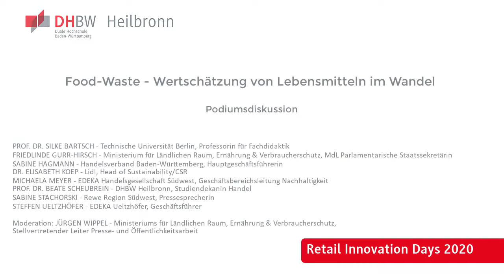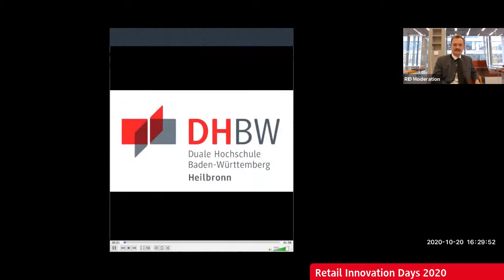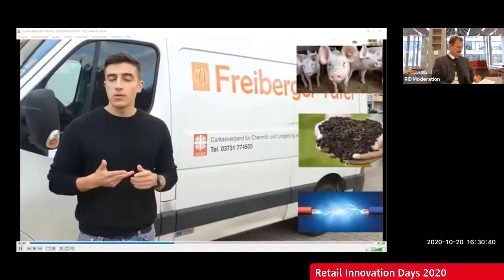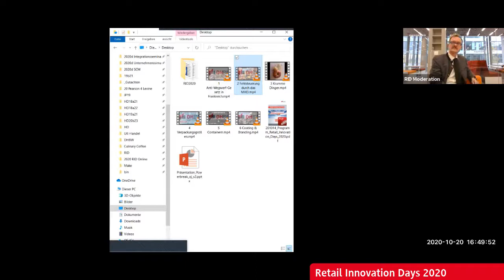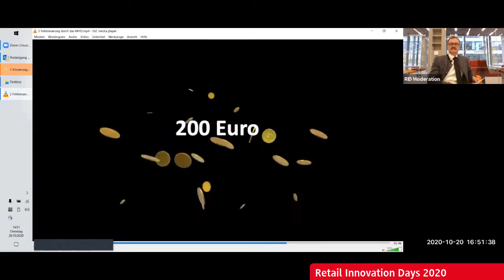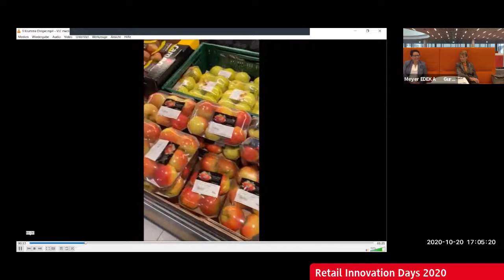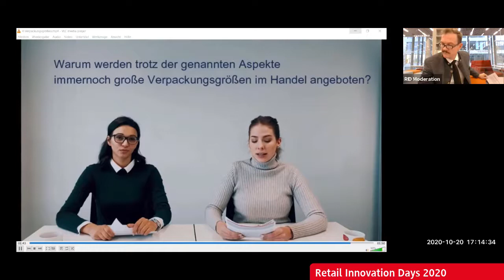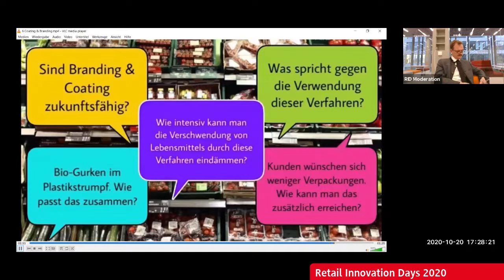RID 2020 - Podiumsdiskussion Food Waste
++ Retail Innovation Days 2020 ++
Podiumsdiskussion "Food Waste - Wertschätzung von Lebensmitteln im Wandel"

Prof. Dr. Beate Scheubrein, Studiendekanin Handel, im Gespräch mit
Staatssekretärin Friedlinde Gurr-Hirsch MdL,
Edeka-Händler Steffen Ueltzhöfer,
REWE-Pressesprecherin Sabine Stachorski,
Michaela Meyer, Nachhaltigkeits-Expertin von Edeka Südwest,
Dr. Elisabeth Koep von der Schwarz-Gruppe,
Sabine Hagmann vom Baden-Württembergischen Handelsverband
und Prof. Dr. Sabine Bartsch.